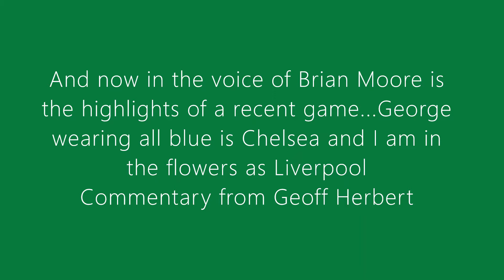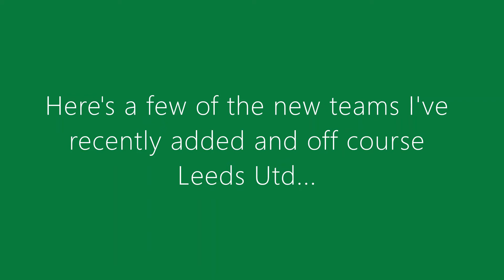Subbuteo 1st update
More teams added to 70's collection and highlights of game...